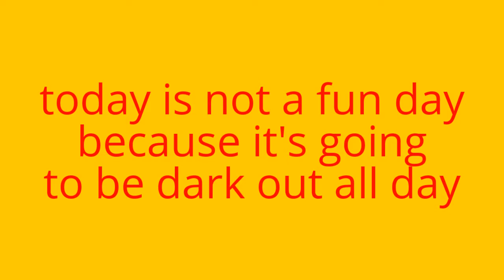The most none important video in the world!!!!!!